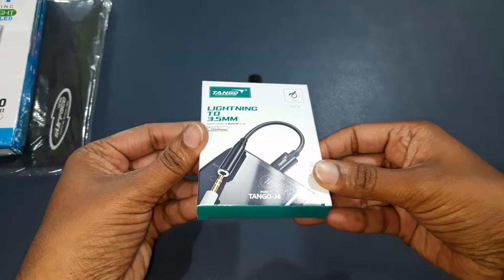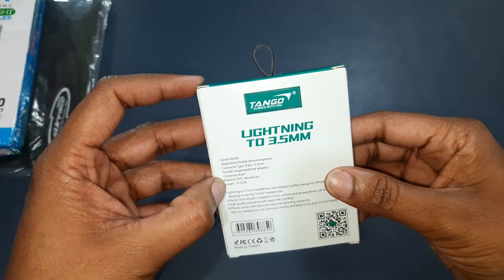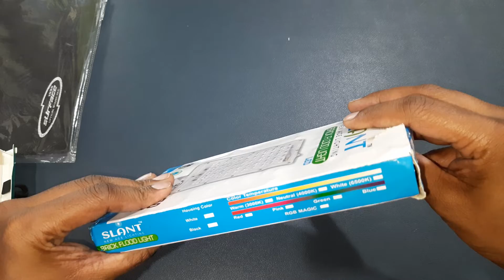Gadgets Under 500 Rs I Unique Gadgets I 2021 I 2022 I Unboxing in Kannada I Video 038 I in ಕನ್ನಡ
My Channel: @techloreinkannada

Regards
Manjunath M (TLK)